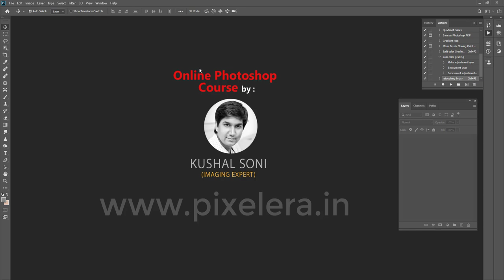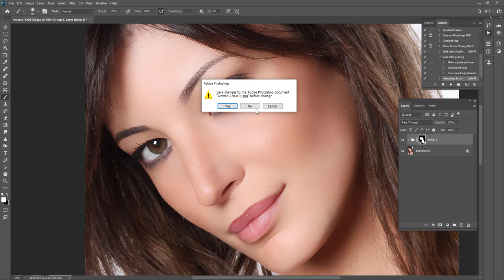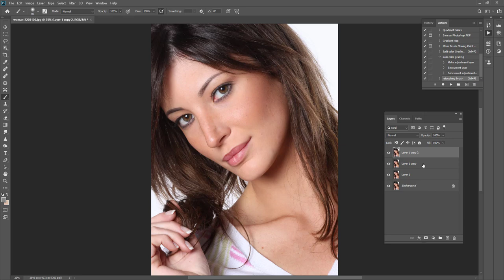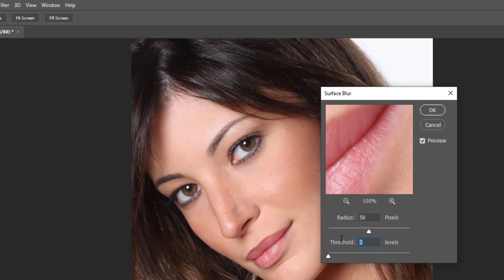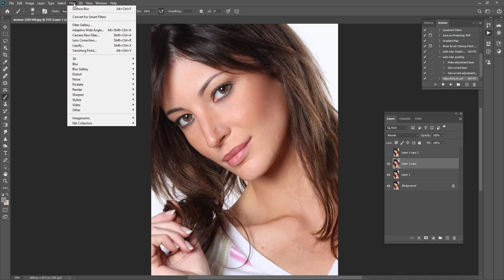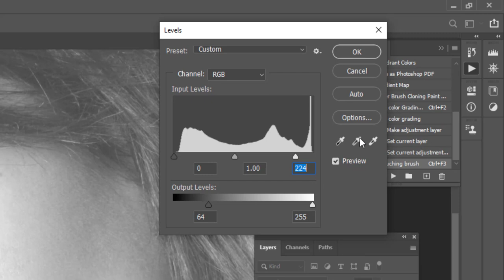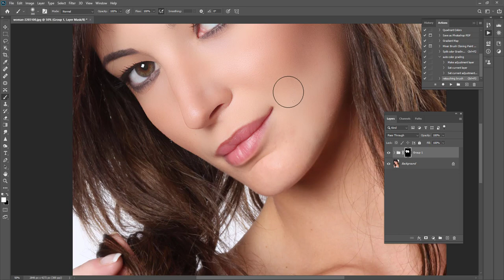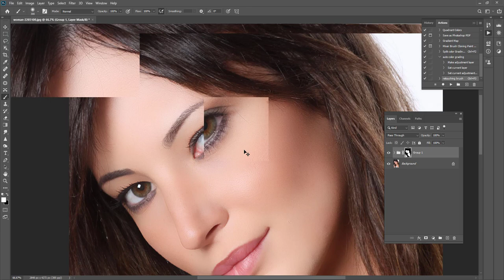world's easiest technique of retouching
hello friend in this tutorial I will show you simple and easy way of pro retouching method . This is very useful for low budget photographers because of its fast and easy technique. This tutorial made in Hindi but you can see subtitle as english with live translation with text writing. hope you will like this tutorial. keep like, comment and don't forget to share with others. thanks

फोटोशॉप में आसान तरीका रीटचिंग

Легкий спосіб ретуші у Photoshop

Photoshop'ta Kolay Rötuşlama

Rī thạch p̣hāph ng̀āy«nı Photoshop

Enkelt sätt retuschering i Photoshop

Retoque fácil en Photoshop

Једноставан начин ретуширања у Пхотосхопу

Простой способ ретуши в Photoshop

Retoque de maneira fácil no Photoshop

Easy Way lagfæring í Photoshop

Cara Mudah Retouching di Photoshop

Ritocco semplice in Photoshop

Fotoshoppu de no kantan'na hōhō no retatchi

Photoshop-eseo sonswiun liteoching

Ala Hou Retouching ma Photoshop

Einfache Retusche in Photoshop

mart'ivi gza ret'ushireba Photoshop- shi

Retouche facile dans Photoshop

Gemakkelijk retoucheren in Photoshop